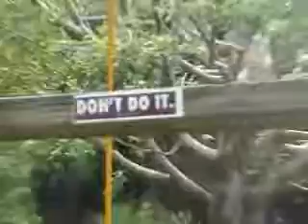PC Skate Montage 2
2007 montage of the homies edited by Jamie Radford.